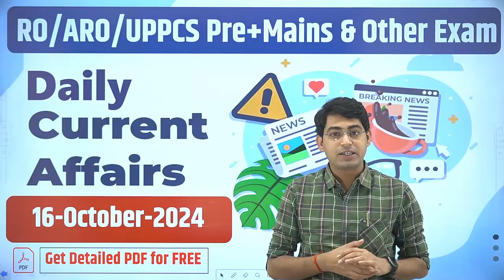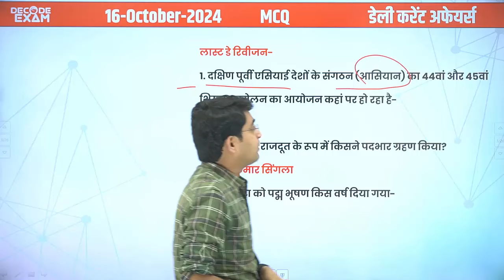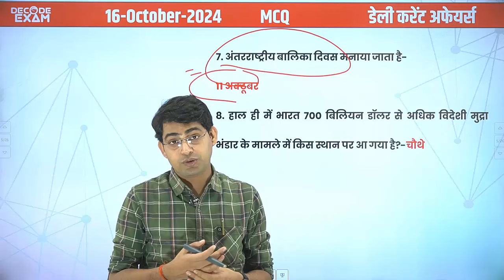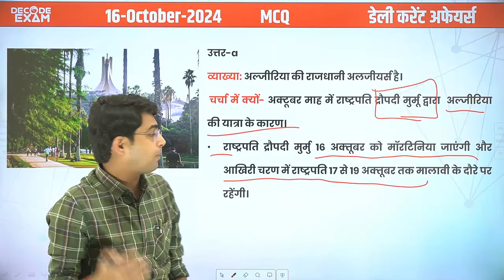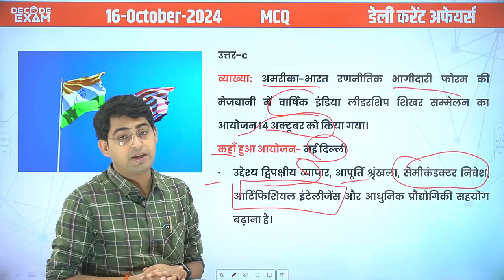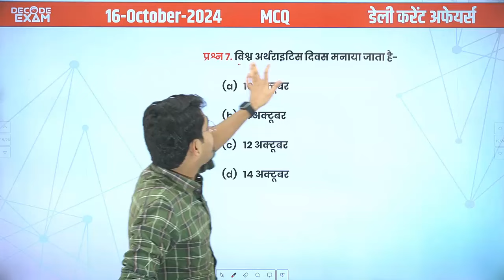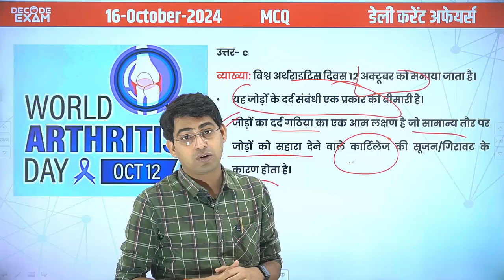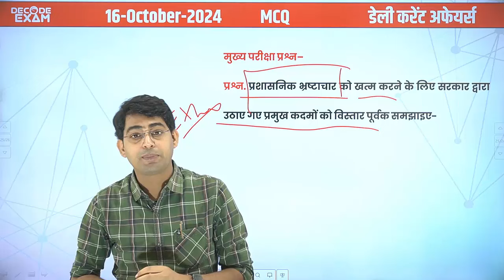DAILY CURRENT AFFAIRS 16 October UPPSC RO/ARO 2024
Daily Current Affairs in Hindi दैनिक समसामयिकी 2024